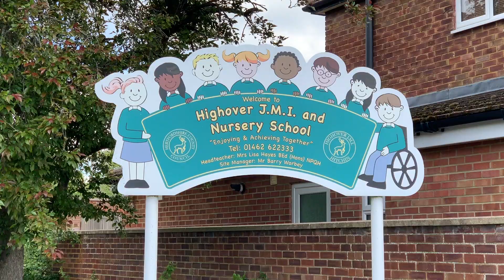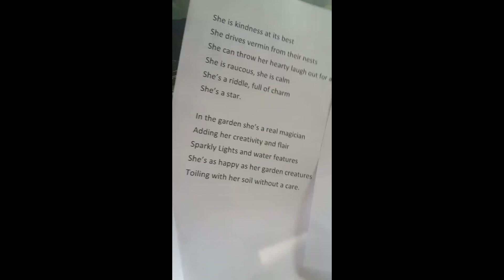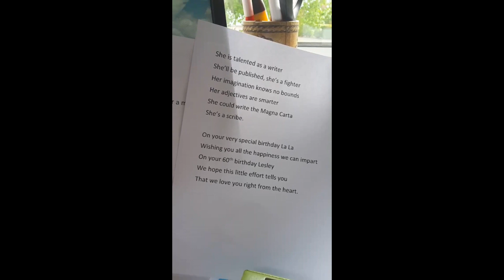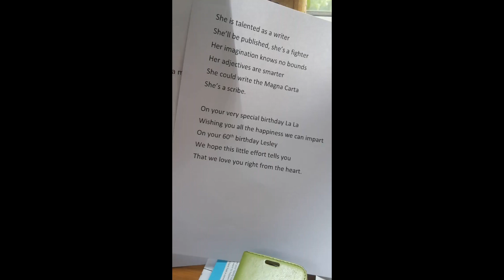Lesley's 60th Birthday Video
It's Lesley's 60th Birthday, here's her friends and family sending her lots of love and good wishes